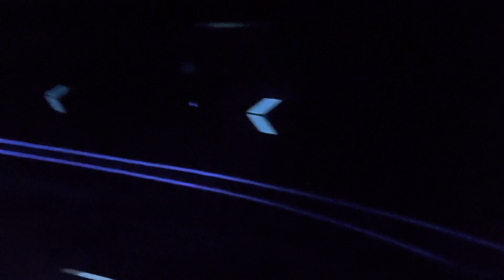Test Track POV